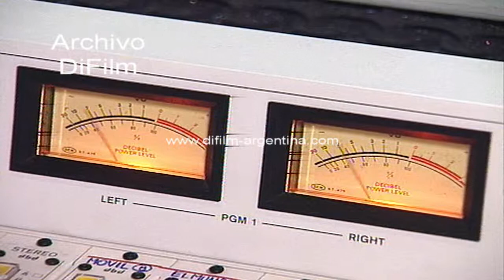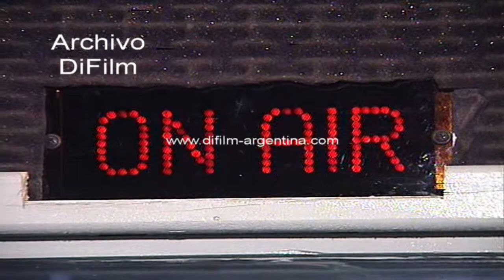Radio enlace FM de Mar Del Plata con pobladores de las Malvinas 1999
Radio enlace FM de Mar Del Plata con las Islas Malvinas. Imagenes de los alumnos y profesores dialogando con malvinense
Fecha: 22/4/1999
Duración: 30 minutos 44 segundos
Código: BC-605